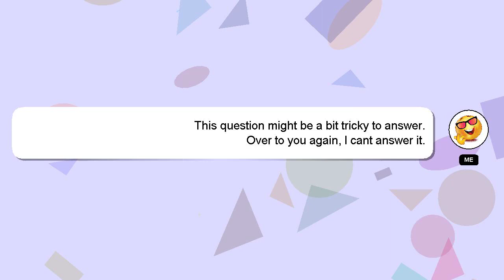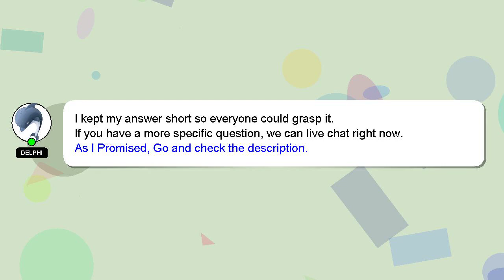C# : Sort a List so a specific value ends up on top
: so Sort value specific top a List C# a up ends on